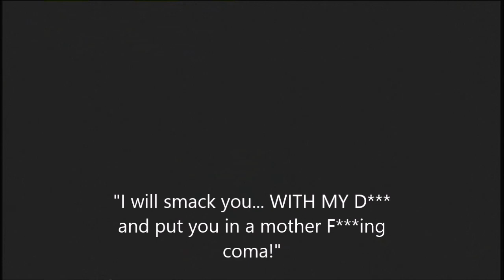Fun in BO2- Shot Gun vs Sniper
Watch some funny reactions you might see in a search and destroy match in BO2